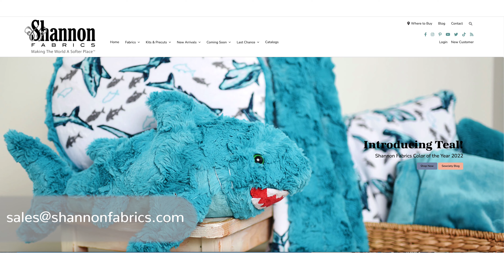Luxe Cuddle® Vienna Black Minky Plush Fabric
Vienna waits for you! This special collection of Luxe Cuddle® minky fabric has embossed ridges set against the width of the fabric, reminiscent of the building-lined Danube Canal running through the heart of Vienna! The entire collection has a plush 15mm pile height and 700 gram weight per liner yard, perfect for warm take-anywhere throw blankets, eye-catching accent pillows and extra-cozy infinity scarves for elegant nights out on the town!

Fabric ID #: lcviennablack
Content: 100% Polyester
Width: 58/60"
Weight/Linear Yd: 700 grams
Pile: 15mm
Country of Origin: China
MSRP: $35.90 /yard